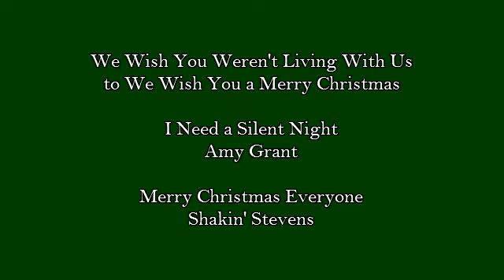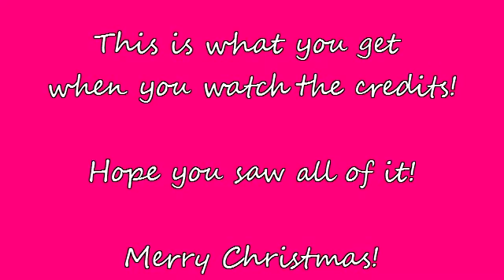Once Upon A Time 2013 Christmas Crack (See I always get y'all good stuff for the Holidays)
What? It's a crack!vid ...my best suggestion ...watch it to the very end or you're going to miss something. ;)